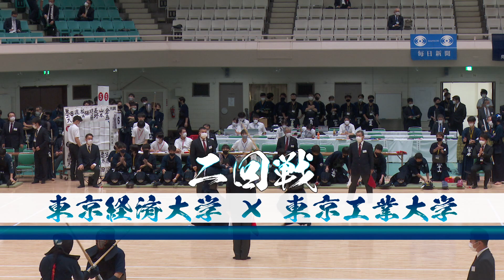【二回戦】#037（東京経済大学×東京工業大学）第71回関東学生剣道優勝大会【1奥野×渡邊・2大木×松林・3宇江城×張・4宮城×遠藤・5雨宮×長野・6妻木×山本・7笠原×倉島】2022年9月11日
第71回関東学生剣道優勝大会【2022年9月11日（日）@日本武道館】
編集版動画を随時公開させていただきます！

【大会結果】
優勝　筑波大学
二位　日本体育大学
三位　国士舘大学
三位　法政大学

※ベスト8
専修大学、流通経済大学、日本大学、早稲田大学